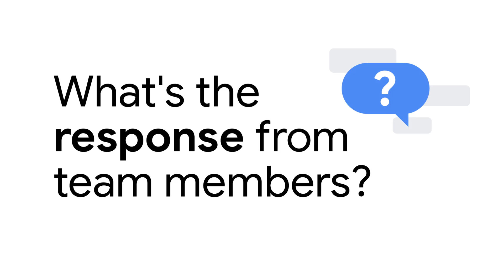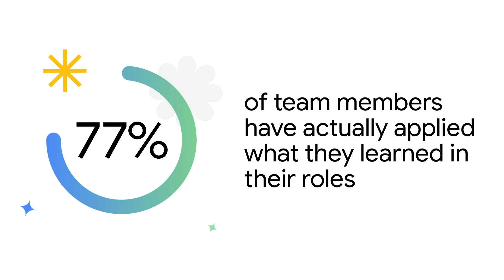Google Skills and TELUS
See how TELUS saved over 500,000 hours per year by partnering with the Google Learning team and utilizing Google Skills. They bridged the gap between AI theory and real-world impact, created a culture of continuous learning and growth, and trained over 57,000 employees.